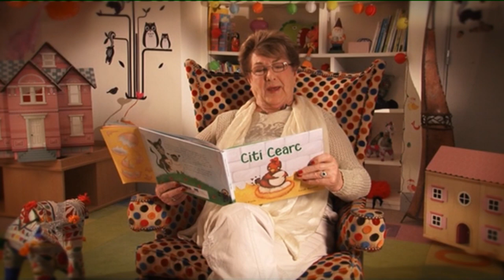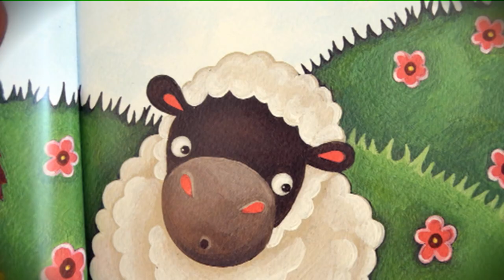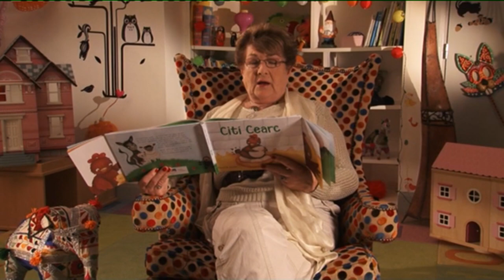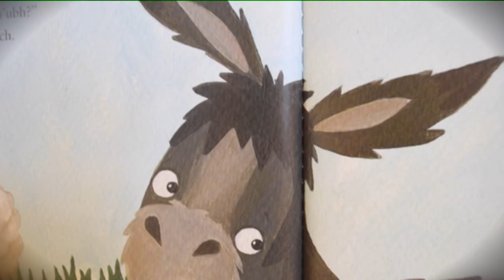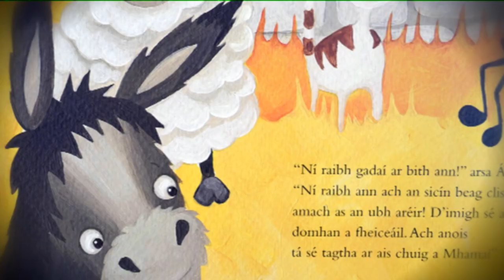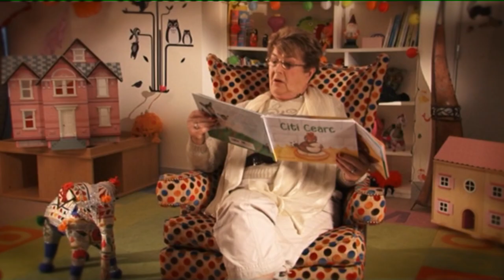Cití Cearc | Scéal an Lae | Cúla 4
Scéal an Lae | Cití Cearc | Cúla 4

Á léamh ag Colmán Ó Raghallaigh.
Foilsitheoir : Cló Mhaigh Eo.

Aoisghrúpa 4-7. Naíonán Bheaga go Rang a hAon.